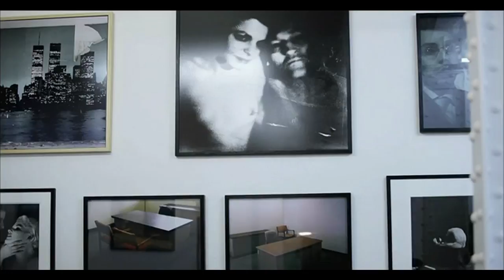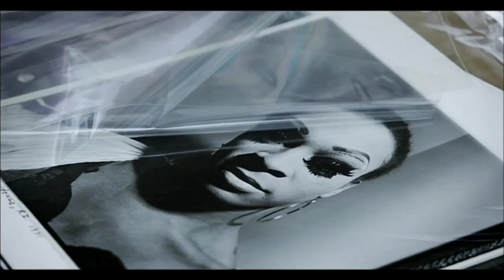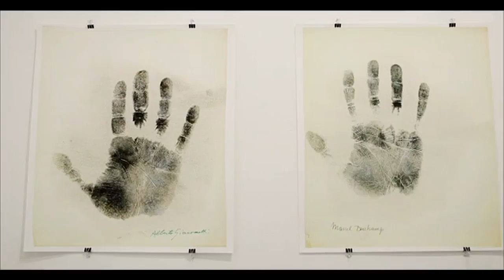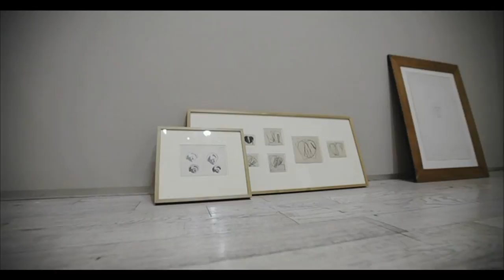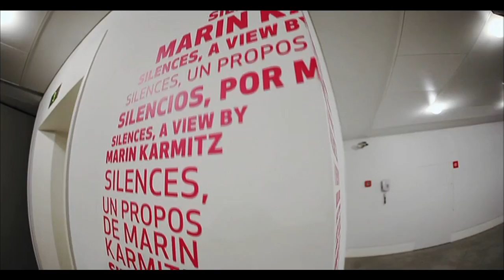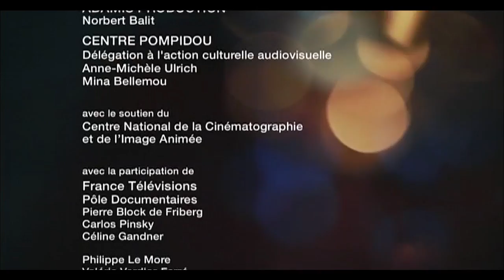LES GRANDS COLLECTIONNEURS : MARIN KARMITZ - DOCUMENTAIRE 2017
Marin Karmitz, fondateur de MK2, se raconte à travers les objets qu’il a patiemment sélectionnés et amassés. Quand collectionner devient une nécessité, un art de
vivre...

Série documentaire réalisée par Xavier Lefèbvre. Entretiens : Laurence Piquet. Diffusion : France 5